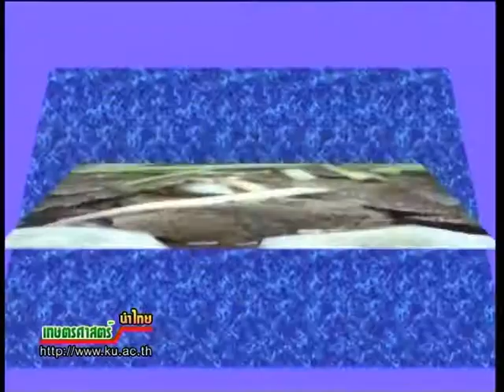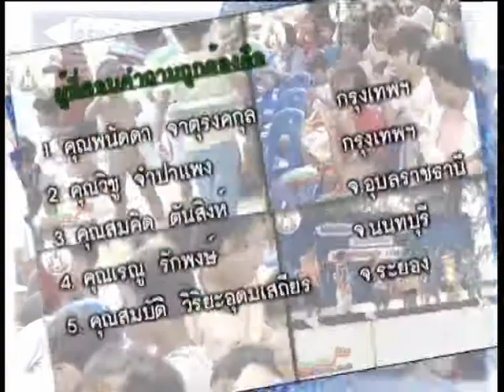ปลาสลิดเค็ม